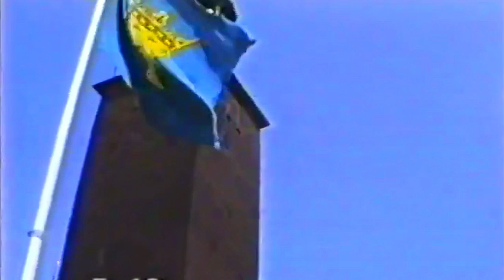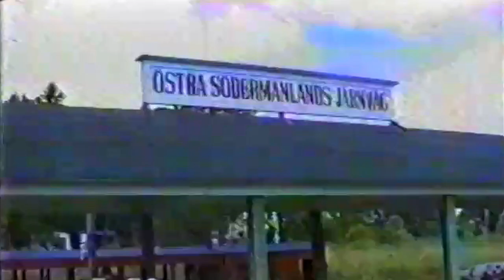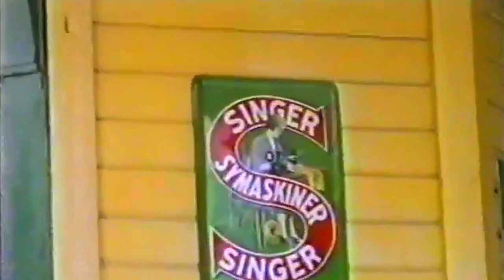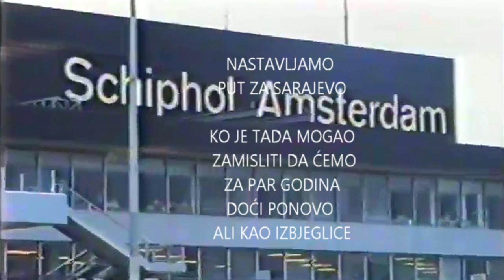1988 SE STHLM MARIAFRED